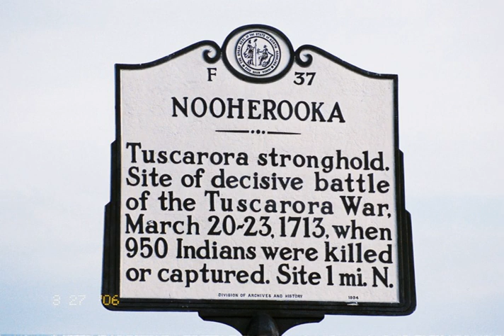Greene County, North Carolina | Wikipedia audio article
00:00:24 1 History
00:02:06 1.1 Former Greene County
00:02:45 2 Geography
00:03:18 3 Demographics
00:06:37 4 Communities
00:06:46 4.1 Towns
00:07:01 4.2 Census-designated place
00:07:12 4.3 Unincorporated community
00:07:24 4.4 Townships
00:07:32 5 Politics
00:09:26 6 Law and government
00:09:42 7 Education
00:10:25 8 Transportation
00:10:35 8.1 Major highways
00:11:07 8.2 Airport
00:11:37 9 See also

- Socrates

SUMMARY
Greenville has no relation to Greene County. For the neighboring county that Greenville is in, see Pitt County.
Greene County is a county located in the U.S. state of North Carolina. As of the 2010 Census, the population was 21,362. Its county seat is Snow Hill.